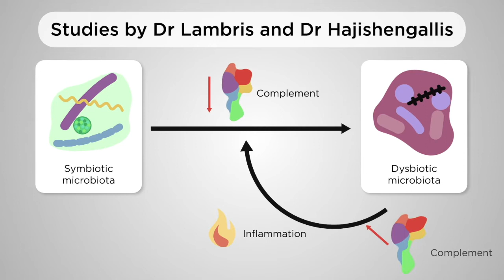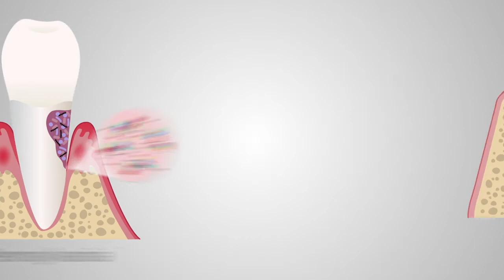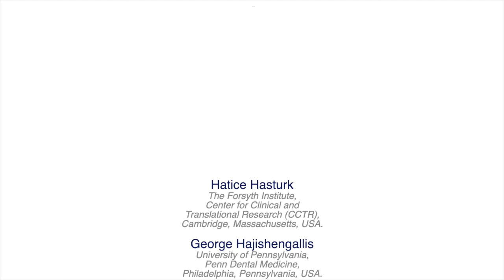Complement C3 inhibitor AMY-101 in adults with periodontal inflammation – clinical trial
In this episode, the authors explain that local delivery of the complement C3 inhibitor AMY-101 in patients with gingivitis was safe, was well tolerated, and led to significant and sustained reduction of clinical indices of gingival inflammation.